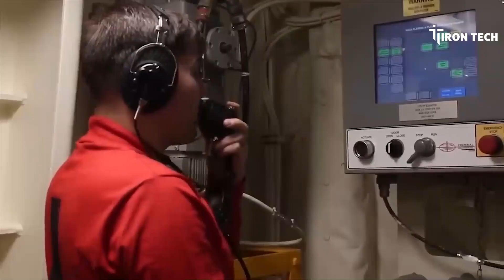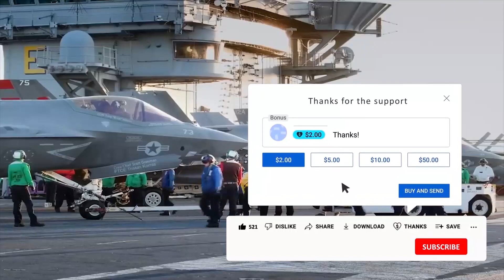Revealed: US Aircraft Carriers and Doorless Hangar Bays in Extreme Conditions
Join us as we explore the fascinating design of US aircraft carriers and their hangar bays, which have been built without doors to withstand extreme weather conditions. Learn about the engineering behind this unique approach and how it allows these massive ships to operate effectively in the most challenging environments.